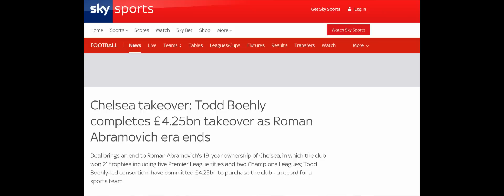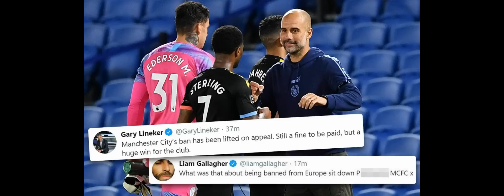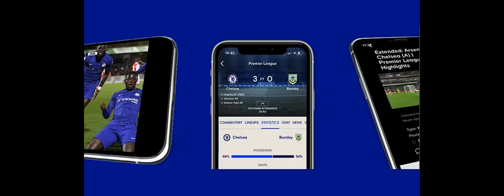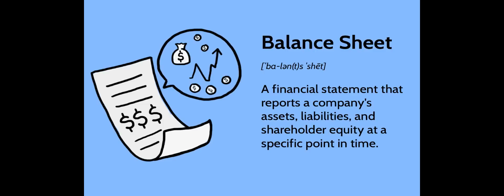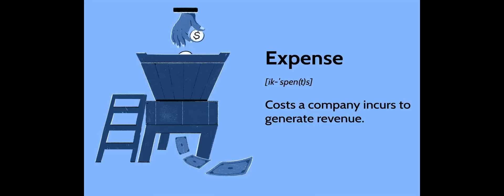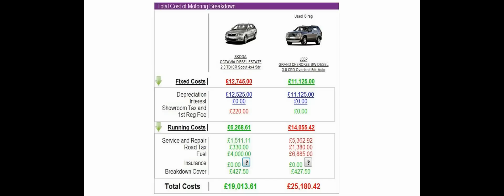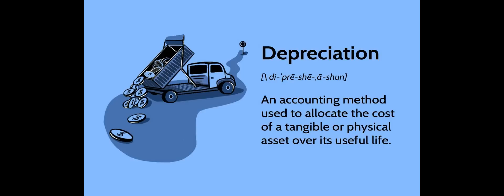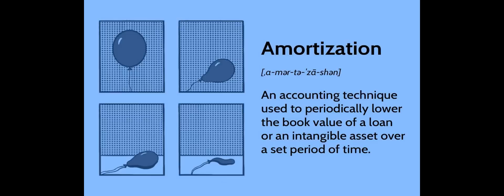Chelsea FFP - How can they spend so much | EXPLAINED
Find out how Chelsea can spend £900 million in just 1 year and still comply with Financial Fair Play. Don't listen to the noise or other channels. see the TRUTH right here!